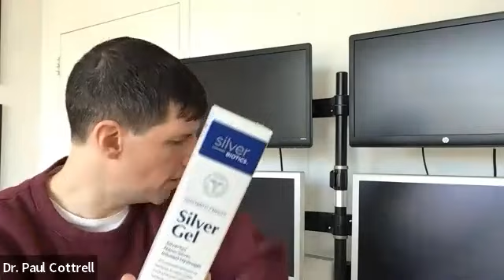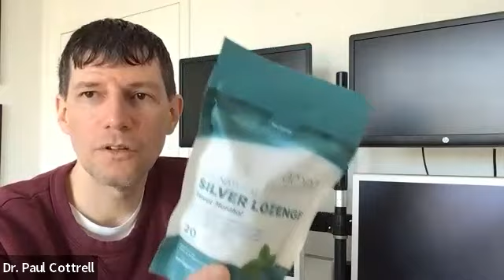Graveyard Shift Ep65 (Israel-Hamas War discussed by Franchi) by Dr. Paul Cottrell